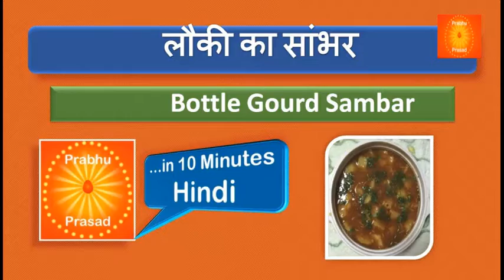लौकी का सांभर|| Bottle Gourd Sambar | in Hindi|…In 10 Minutes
सांबर पाउडर बनाने की विधि
ಸಾಂಬಾರ್ ಪೌಡರ್ ಪಾಕವಿಧಾನ
சாம்பார் தூள் செய்முறை

1.  Bydige chilli  ಬೈಡಿಗೀ ಮೆಣಸಿನಕಾಯಿ  காய்ந்த மிளகாய்   250grms
 2. Guntur Chilli  ಗುಂಟೂರು ಮೆಣಸಿನಕಾಯಿ  குண்டூர் மிளகாய்   250grms
3.  Dhaniya    ಧನಿಯಾ    தனியா    125grms
4.  Channa Dal  ಕಡ್ಲೆ ಬೇಲೆ    கடலை பருப்பு   125grms
5.  Urad Dal   ಊದಿನ ಬೇಲೆ    உளுத்தம் பருப்பு   125grms
6.  Mug Dal   ಹೆಸರ್bele ಬೇಲೆ    பாசி பருப்பு   125grms
7.  Tuvar Ka Dal  ತೊಗರಿ ಬೇಲೆ    துவரம் பருப்பு   250grms
8. Meti     ಮೆಂತೆ     வெந்தயம்    25grms
9.  Jeera   ಜೀರಿಗೆ    சீரகம்    250grms
10. Pepper   ಮೆನಾಸು    மிளகு    65grms
11.Mustard  ಸಾಸಿವೆ    கடுகு    25grms
12. Curry Leaves  ಕರಿಬೇವು     கறி இலைகள்   1 kat

லேசான பழுப்பு நிறம் வரை பாதுகாப்பாக வறுக்கவும், அதை கலந்து மிக்சியில் தூள் தயாரிக்கவும். இது 6 முதல் 8 மாதங்கள் வரை பாதுகாக்க முடியும்

ತಿಳಿ ಕಂದು ಬಣ್ಣ ಬರುವವರೆಗೆ ಇದನ್ನು ಪ್ರತ್ಯೇಕವಾಗಿ ಫ್ರೈ ಮಾಡಿ ಮತ್ತು ಮಿಶ್ರಣ ಮಾಡಿ ಮತ್ತು ಮಿಕ್ಸರ್ನಲ್ಲಿ ಪುಡಿಯನ್ನು ತಯಾರಿಸಿ ಇದು 2 ರಿಂದ 3 ತಿಂಗಳುಗಳವರೆಗೆ ಸಂರಕ್ಷಿಸಬಹುದು.

Fry it separately till light Brown color and mix it & make powder in mixer
It can preserve for 6 to 8 months

Music in this video Artist : B.K. Mauricio San Martin C
Album :Sukh Dham Meditation Music
Music : Music Composed and Performed by B.K. Mauricio San Martin C
Title of Music: Satyug (B.K. Mauricio San Martin C)